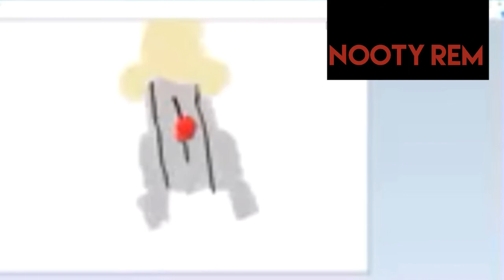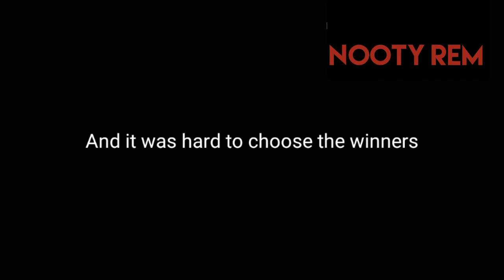FANART COMPLITATION + FANART CONTEST RESULTS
1st. Jackieblazewolf
2nd. ShyGuyBros
3rd. Miles 2017